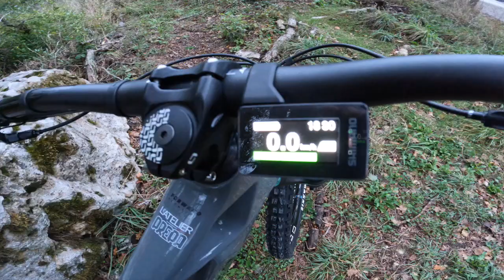E-Pisode 1365 : Presentation Mondraker Crusher 2024